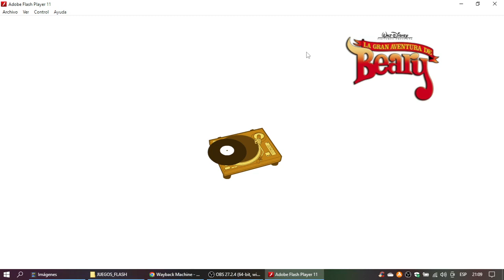La Gran Aventura de Beary en Disneylatino.com